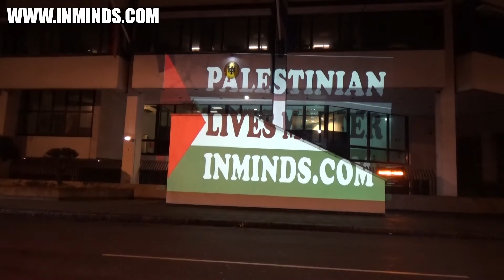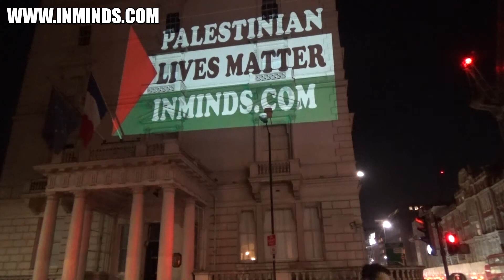Palestinian Lives Matter [Inminds] 14 Jan 2017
PALESTINIAN LIVES MATTER

On Saturday 14th January 2017 Inminds human rights group undertook guerilla projections on the walls of three European embassies - that of France, Germany and the Netherlands, to protest the double standards cities in these countries have shown in ignoring Israel's routine killing of Palestinian civilians, often children, whilst showing solidarity with 4 recently killed Israeli occupation soldiers.

On 8th January 2017, a Palestinian living in occupied East Jerusalem rammed his truck into a group of armed Israeli occupation soldiers killing 4 of them before being shot dead himself. Rather than accept this as a legally sanctioned act of resistance against foreign occupation, several European cities shamefully showed solidarity with the occupation army.  On 10th January Mayor Anne Hidalgo projected an image of the Israeli flag on Paris City Hall in solidarity. This followed the projection of the Israeli flag on the Brandenburg Gate in Berlin in Germany and the flying of the Israeli flag at half mast on Rotterdam City Hall in the Netherlands.

Inminds chair Abbas Ali said "Its shameful that these same cities have never shown any sympathy when Palestinian civilians, very often children, are murdered by the Israeli occupation forces. In summer 2014 Israel target bombed 118 schools in Gaza including 65 UN schools slaughtering 521 Palestinian children, and leaving another 1000 children permanently disabled, and 1500 children were made orphans. Where was the solidarity from these cities when this crime was perpetrated? We didn't we see any Palestinian flags being projected on Europe's monuments in solidarity with the victims of Israeli butchery. And this isn't some thing that just happened in 2014 - Israel has been killing one Palestinian child every 60 hours for the past 17 years - where is the outrage for this infanticide? Shame on these cities for the double standards they  show. We are here, outside their embassies - outside the Embassies of France, Germany, and the Netherlands, to tell them that Palestinian lives are not worth less then Israeli lives, that Palestinian lives matter."